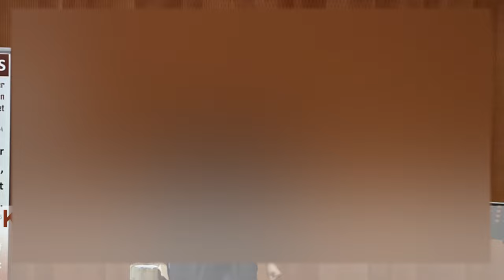Zeugnis: Jesus heilt immer noch - 29.102016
Zeugnis